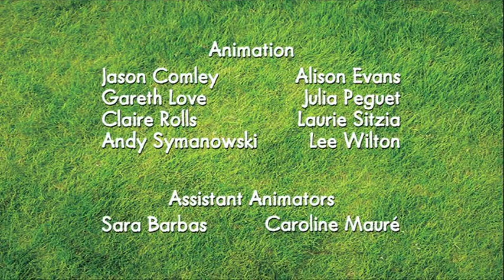Shaun the Sheep | Off the Baa! | Season 01 | Episode 01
The flock play a game of football with a cabbage.